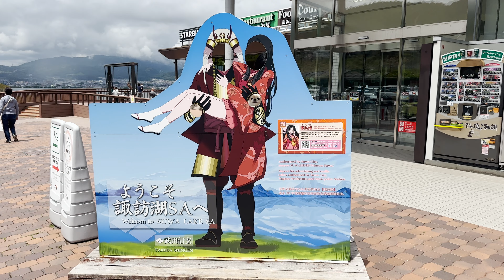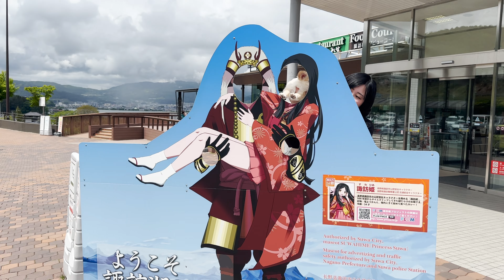【後編】2日目の朝食からガウガウしちゃうわんこ【ペキチワのピノ】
▼前編の動画はこちらです▼

今回宿泊したのは
日本一の星空グランピング⭐️
mökki STARDUST GLAMPINGさんです！

飼い主の体調はだいぶ良くなりました！
ご心配をおかけしてすみません🙇
ピノは元気ですのでご安心ください✨

‹ピノの自己紹介›
ペキチワのピノです🐶（ペキニーズとチワワのMIX）
４才の女の子、2.7Kg
普段はおっとりしてるけど、急にガウガウします🦁🍎
なのに、なぜかみんなガウガウが可愛いと言われます！

もしこの動画が良かったら